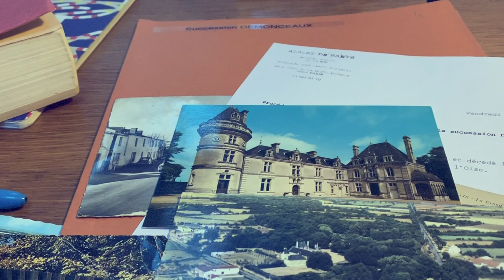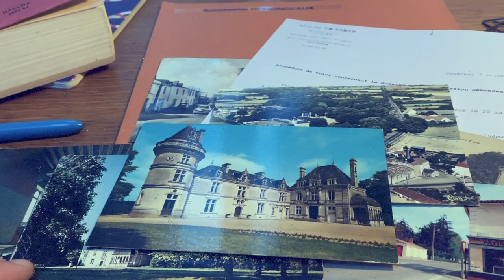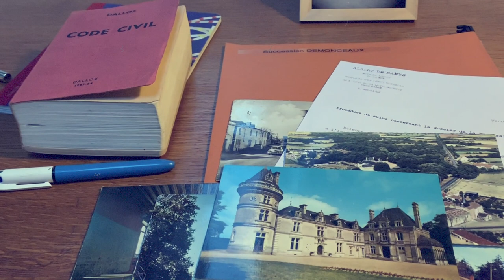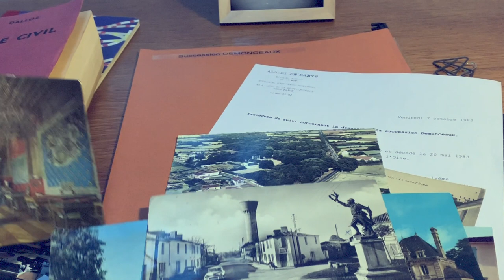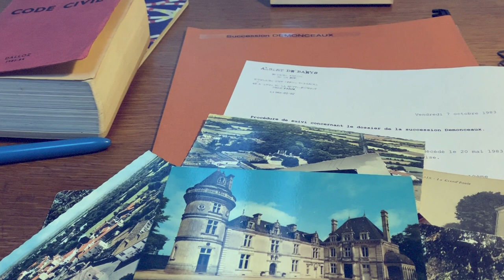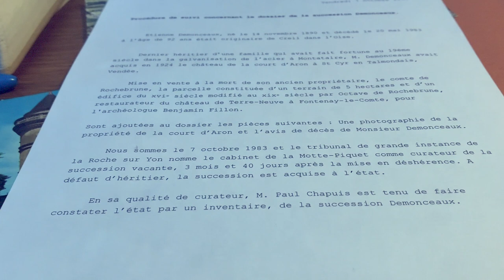[Fiction audio] La succession Demonceaux - Épisode 01 - Chapuis, vous connaissez bien la Vendée ?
Une fiction sonore de François TJP, avec Dimitri Régnier et Nyctémère.

Un grand merci à Simon Bigot et MimiRyudo pour leurs retours et conseils.